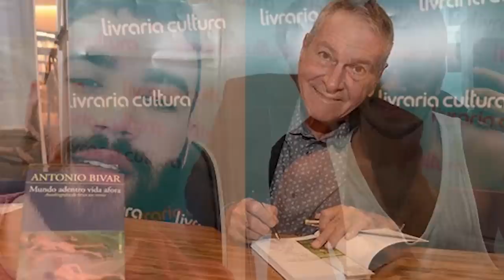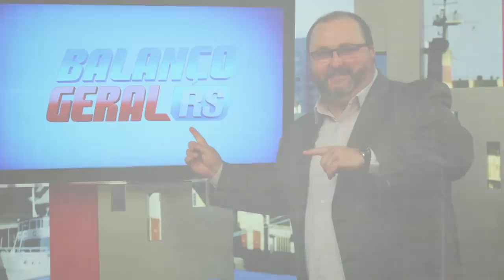LUTO, BRASIL PERDE UMA ESTRELA • HUCK E RICARDO ELETRO • SHEHERAZADE DEMITIDA • DRAMA DE GLOBAL